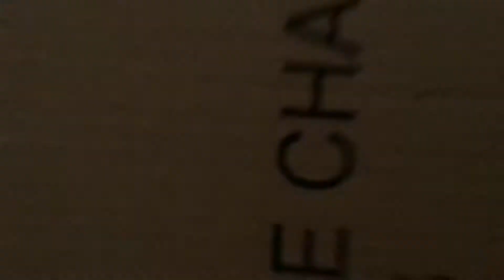Stayin inside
I did some quarantining. It was like this.